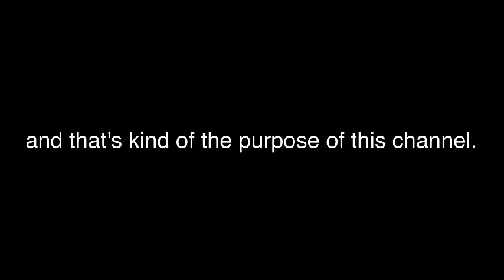a special message to all my viewers